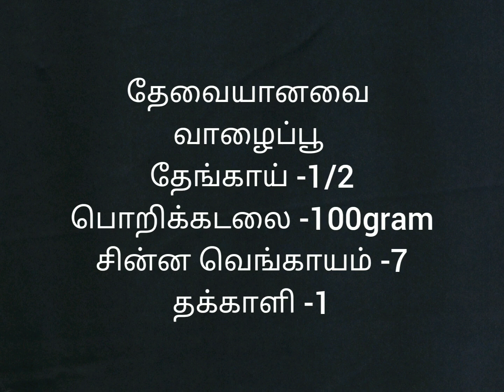வாழைப்பூ கோலா உருண்டைக்குழம்பு